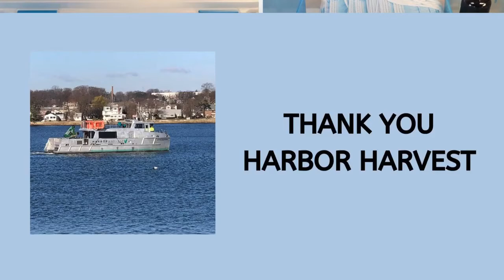The Harbor Harvest, the first hybrid cargo vessel built in the US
Harbor Harvest delivered the first shipment of sterilized medical surgical masks to Norwalk Harbor. Video credit: Norwalk Now